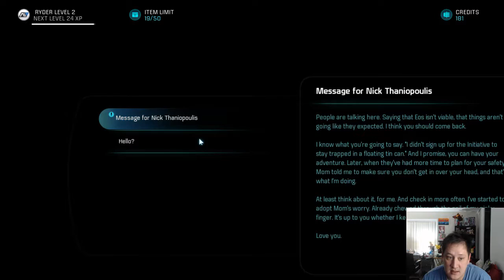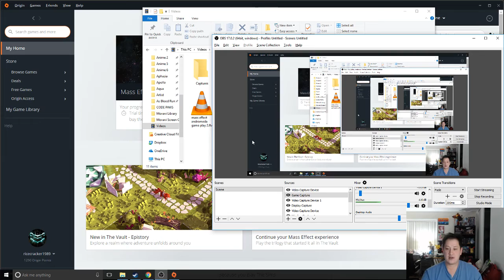mass effect andromeda game play 3